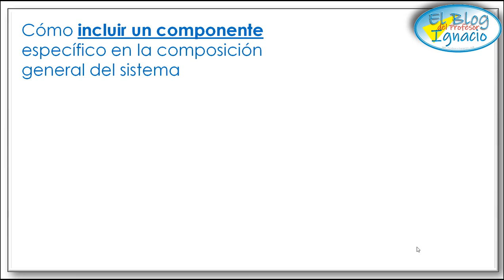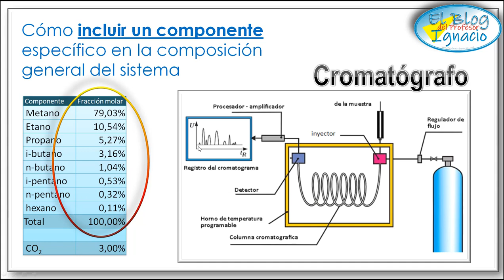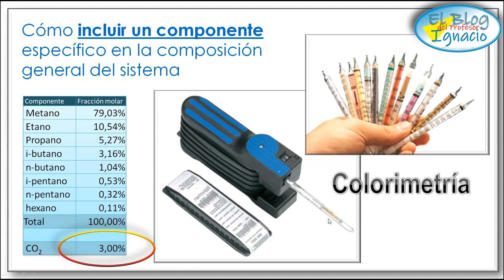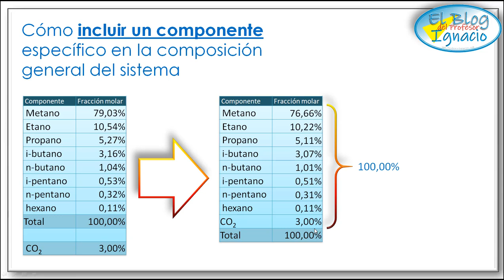► Cómo incluir un componente en la cromatografía final ► Industria de los hidrocarburos